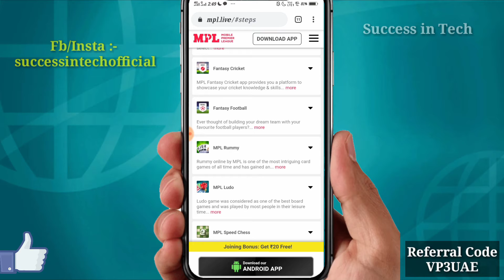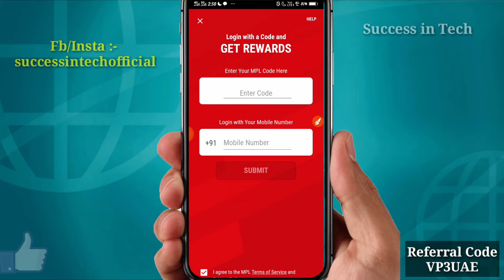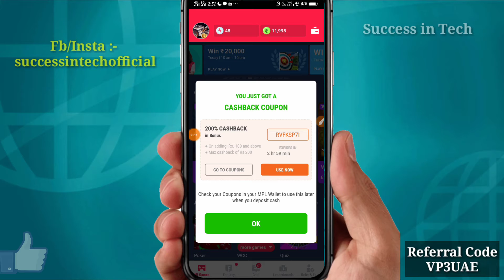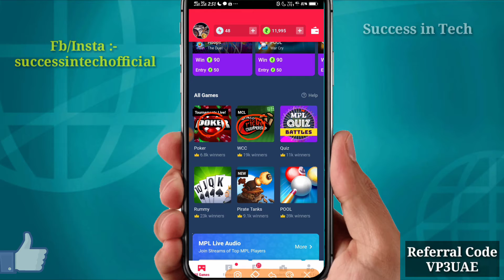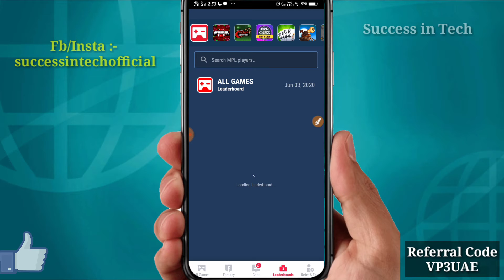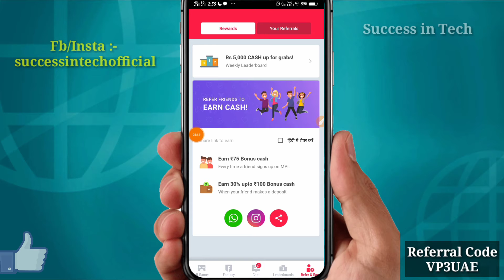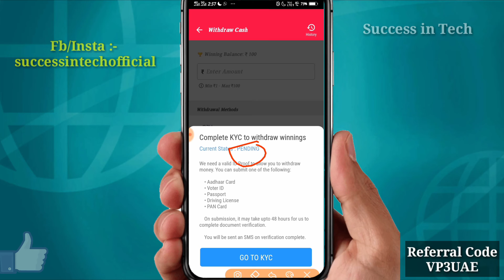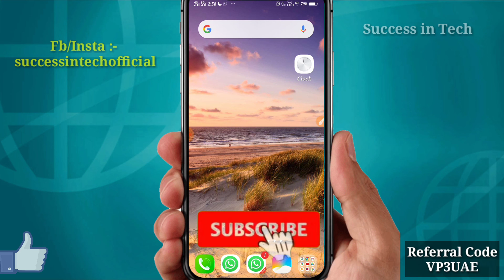MPL se Paise Kaise Kamaye 2020। MPL App se Paise Kaise Kamaye। MPL Live se Paise Kaise Kamaye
is video mein aap janenge mpl se paise kaise kamaye 2020, mpl app se paise kaise kamaye. MPL app me aap bahut sare game khel kar paise kama sakte hain or aap apne friend ko refer karke bhi paise kama sakte hain. MPL app mein aap game khel kar jo paise earn karenge use paise ko aap apne Paytm mein ya bank account mein transfer kar sakte hain.

Channel Content
Succcess in tech youtube channel provides you best qualitative videos on youtube, facebook, online earning, computer, and editing tutorials with Technology ideas and much more.